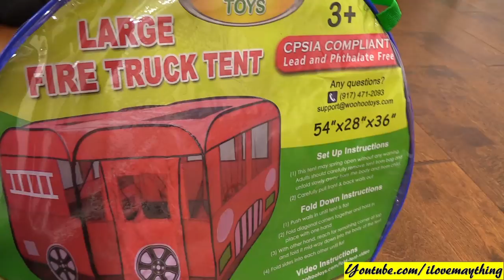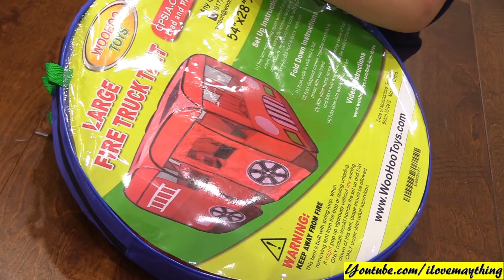A Play Tent Playtime Fun! A Fire Truck Play Tent. Firefighter Pretend Play. Ride-On Fire Truck Toy